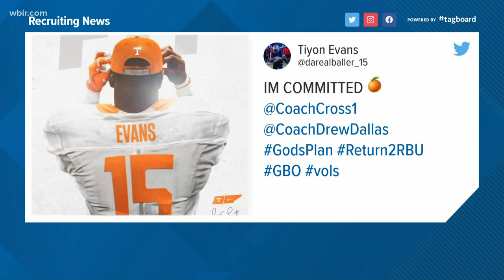Vols and Lady Vols add big-time commits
Tennessee football has been busy the past few days.